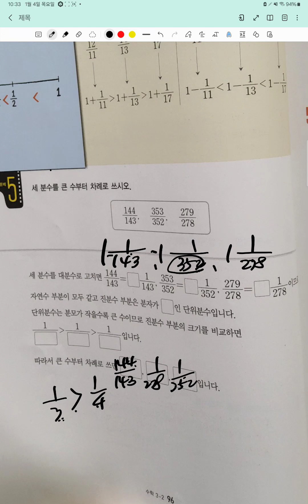. 분수의 대소비교. which fraction is bigger. 최상위수학s 3-2(2)